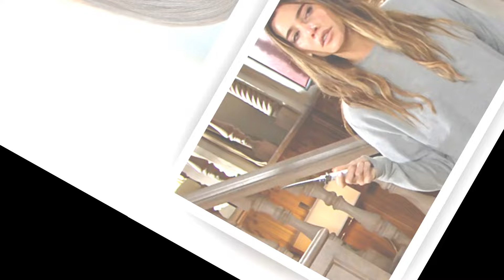Twist Of Fate! Against Ivy Liam! Sheila's Health Crisis! Steffy's Secret Mission!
"Sheila Fights for Her Life - Steffy's Secret Investigation Unveiled, Ivy Drops Bombshell on Liam."
"Sheila's Life Hangs in the Balance - Steffy Delves into Deception, Ivy Rocks Liam's World."
"Critical Condition: Sheila's Battle for Survival - Steffy's Secret Mission Unfolds, Ivy Stuns Liam."
"Sheila's Health Crisis - Steffy's Undercover Endeavor Revealed, Ivy's Revelation Shakes Liam."
"Sheila's Deteriorating Condition - Steffy's Covert Operations Exposed, Ivy's Revelation Rattles Liam."